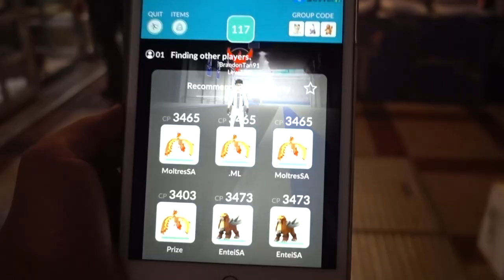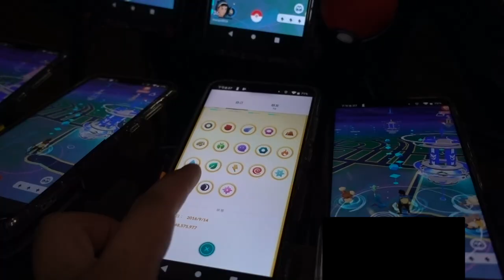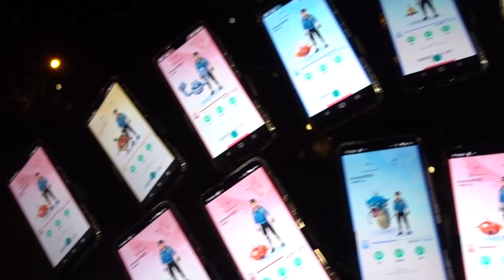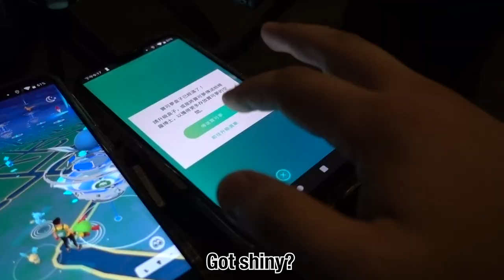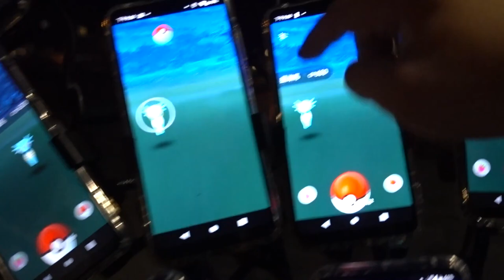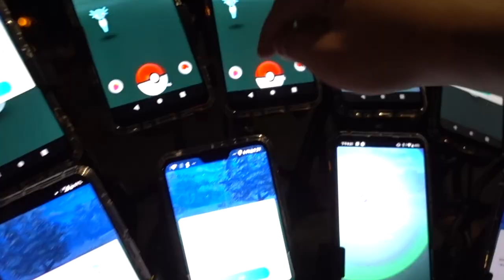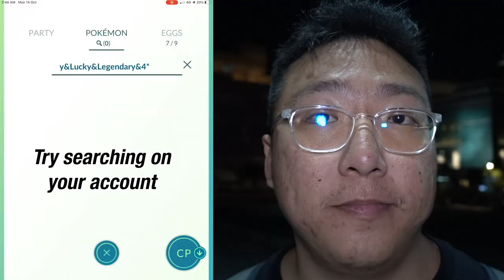70 YEARS OLD GRANDPA USES 45 PHONES TO PLAY POKEMON GO - POKÉMON GO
I’ve seen many crazy things in my life, especially while playing this game, Pokémon GO. However, nothing or nobody comes close to this level of insanity when it comes to playing Pokemon GO in 45 devices on a bicycle at the age of 70. Uncle 陈三元, shows and explain to us how it is like to use 45 phones to play this game on his bicycle here in Taipei, Taiwan.

I also gave my views towards the Terms of Services set by the developer of this game.

Join me as I travel, eat and play Pokémon GO the way a local trainer would in their own country and city.